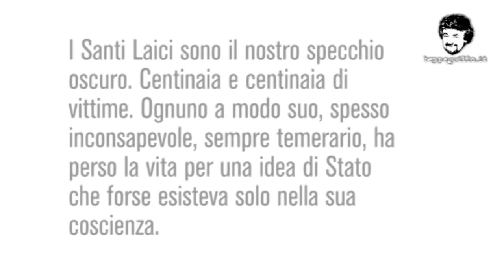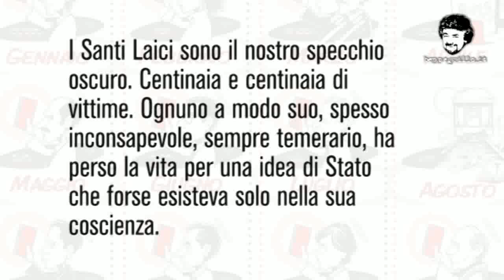Il calendario dei Santi Laici 2010